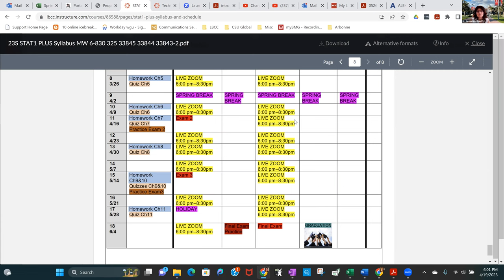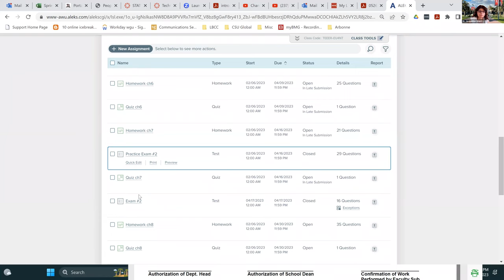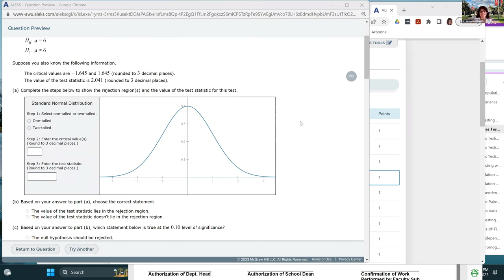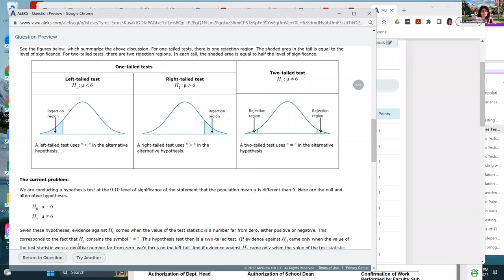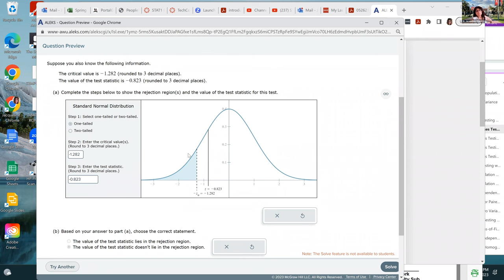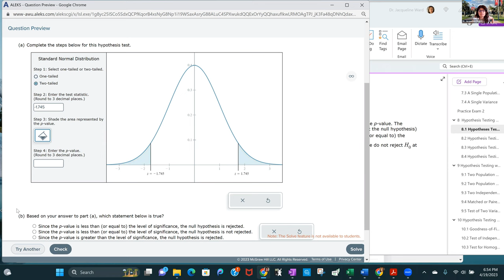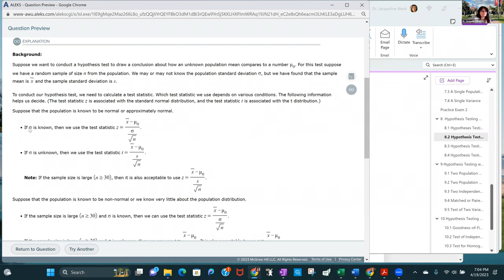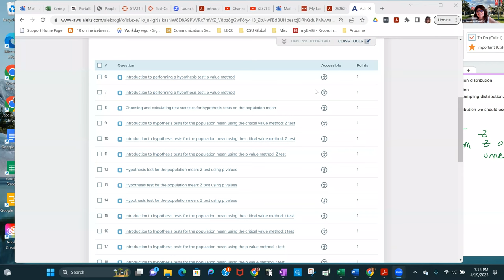W 4/19/23 Ch 8